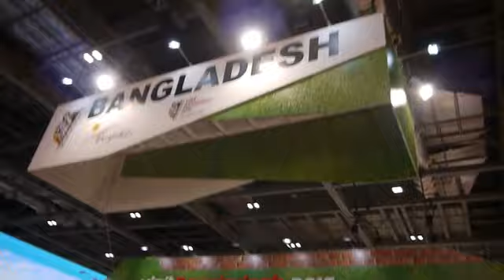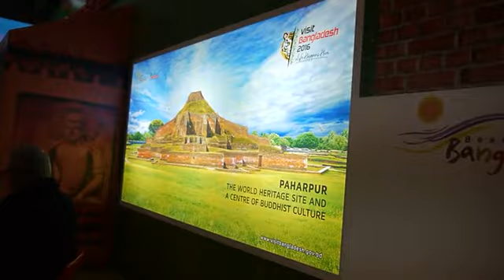world travel market London 2016 - Asia - Bangladesh - Part 1 of 2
Bangladesh - world travel market London 2016 - 7 November 2016